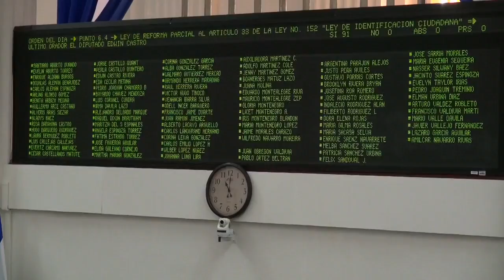Cédulas costarán cien córdobas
Diputados de la Asamblea Nacional aprobaron la reforma al artículo 33 de la Ley de Identificación Ciudadana, que extiende la vigencia de las cédulas hasta enero de 2018. IRMA E. PALACIOS / END